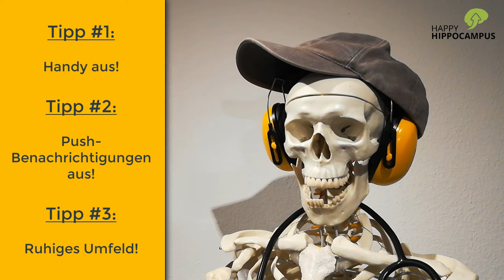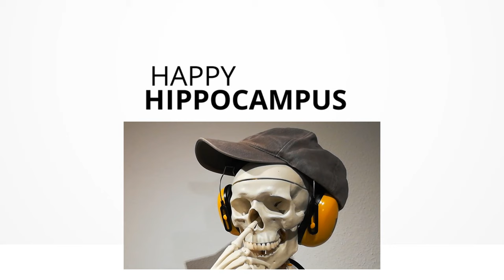3 Tipps für mehr Konzentration und Fokus beim Lernen: Ablenkungen beseitigen!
Du möchtest effektiver und effizienter in deinem Medizinstudium lernen?

Dann gibt es in diesem neuen Video 3 kurze und einfache Tipps, die dir helfen, dass du wieder konzentrierter beim Lernen bist und du deinen Fokus wieder leichter auf deine Lerninhalte legen kannst.

Der Vorteil an diesen Tipps: Sie sind super einfach und trotzdem unglaublich effektiv, wenn man sie denn auch wirklich umsetzt!

*Werbung wegen Eigenwerbung

- Loci-Methode/Routen-Methode
- Geschichten-Methode
- Eselsbrücken/Merksprüche
- Akronyme
- Schlüsselwort-Methode
- Visuelle und auditive Effekte
- Musik
- u.v.m.